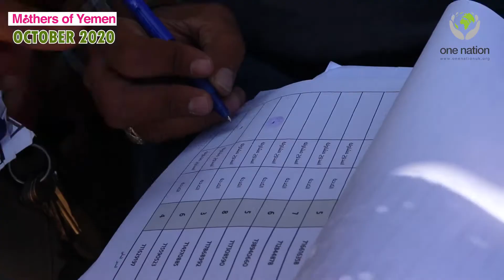Mothers of Yemen distribution in Taiz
Alhumdulillah our team are distributing essential packs to the displaced mothers and widows of Al Kadahah in Taiz